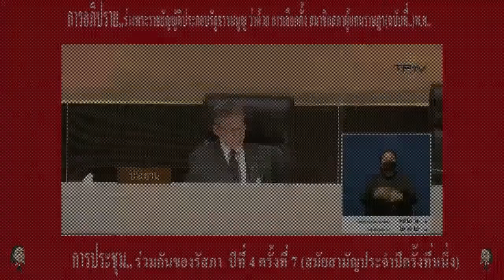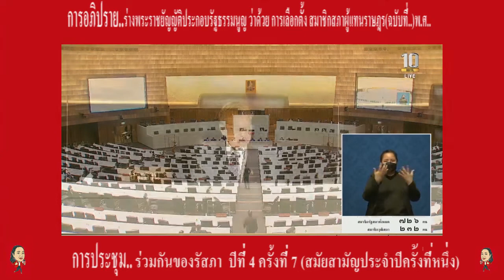จุลพันธุ์อมรวิวัฒน์ เพื่อไทยเชียงใหม่เขต6 ร่างพระราชบัญญัติประกอบรัฐธรรมนูญว่าด้วยการเลือกตั้ง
นายจุลพันธุ์ อมรวิวัฒน์
การประชุมร่วมกันของรัฐสภา ปีที่ 4 ครั้งที่ 7 (สมัยสามัญประจำปีครั้งที่หนึ่ง) วันอังคารที่ 5 กรกฎาคม 2565

แฟนเพจ จฑาพัตธน์ เมนะสวัสดิ์ครอบครัวเพื่อไทยเขต5อุดรธานี